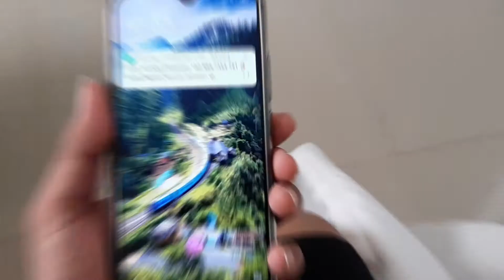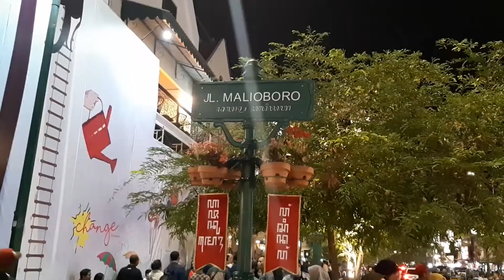Vlog Pantai Jungwok dan Nikahan Sahabat | Yogyakarta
Song: Envici - Backspace (Original Mix) [Twin Pillars Records]